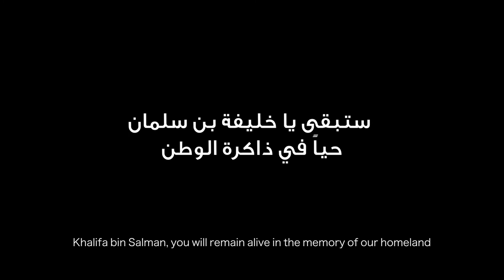ستبقى يا خليفة بن سلمان حيا في ذاكرة الوطن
Khalifa bin Salman, you will remain alive in the memory of our homeland